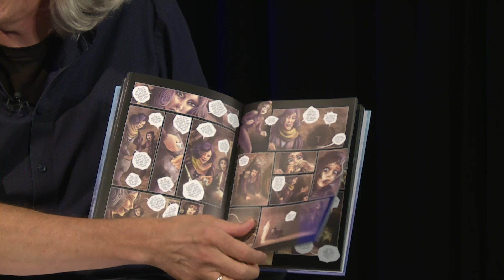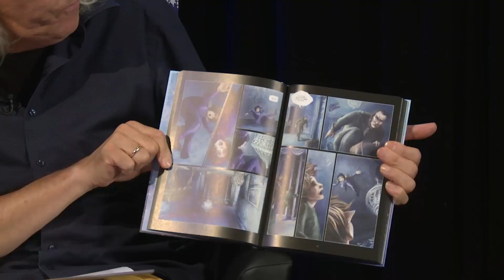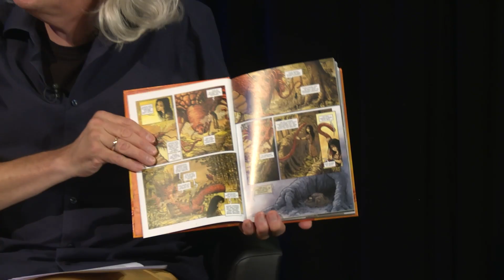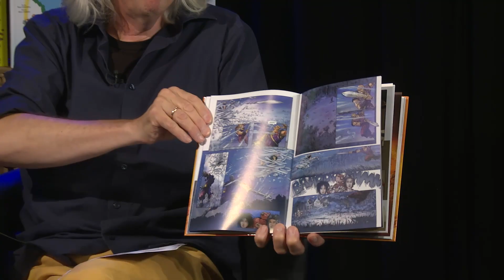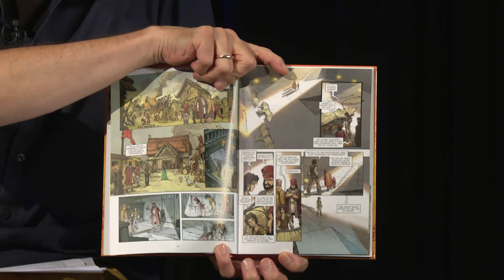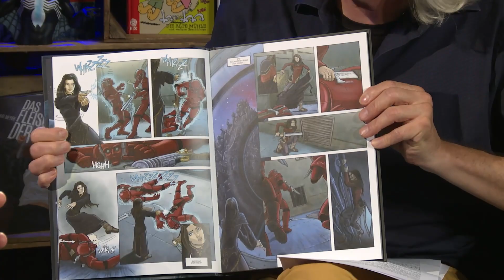Bestsellerautor Kai Meyer bei AUSGEFRAGT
Viele der Romane von Kai Meyer wurden mittlerweile auch als Comics adaptiert. Im Interview verrät der Bestseller-Autor nun, wie gut er seinen Stoff loslassen kann und welche Comics ihn als Kind am meisten fasziniert haben.